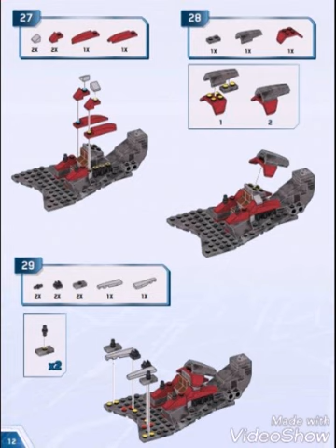Instructions mega construx halo Green Maschine vs Banishen marauder